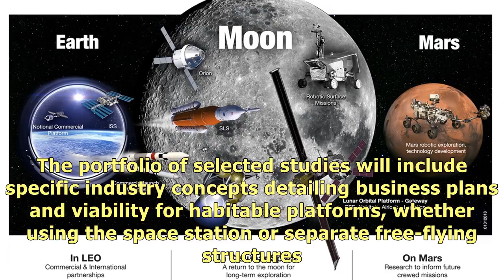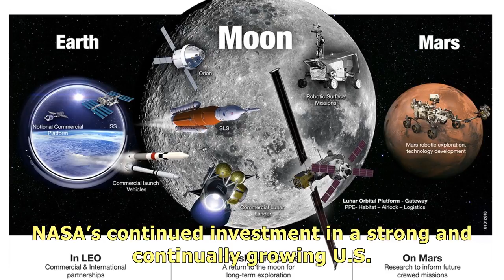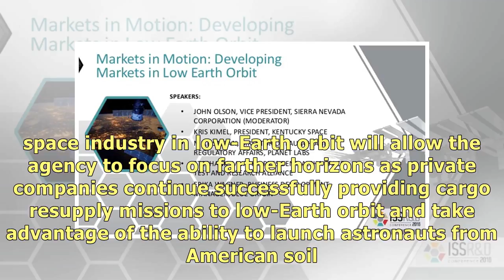NASA Funds Studies on Commercializing Earth Orbit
The Cygnus cargo craft slowly departs the space station after its release from the Canadarm2 robotic.